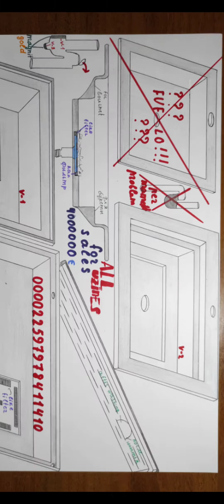10-06-2021 16:20:21ALL UZINES PLANET FOR SALES MAI IDEI YORK DIFRENT PROECTES VERI TIME